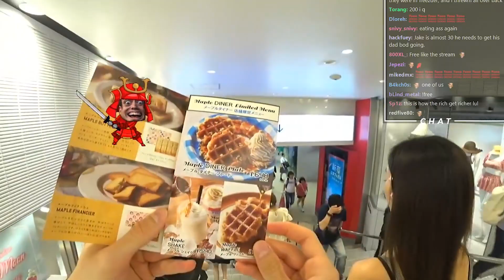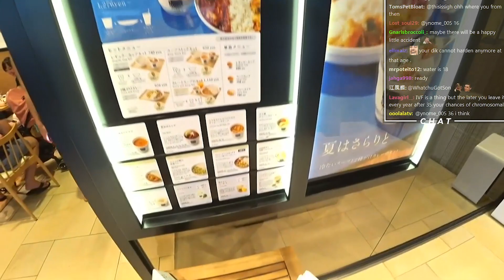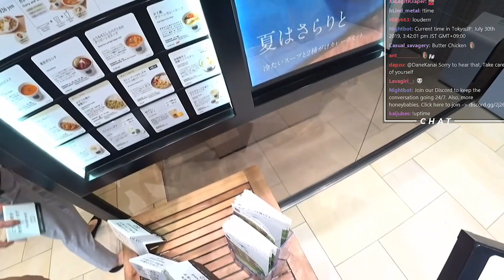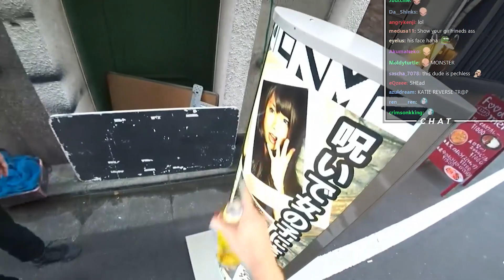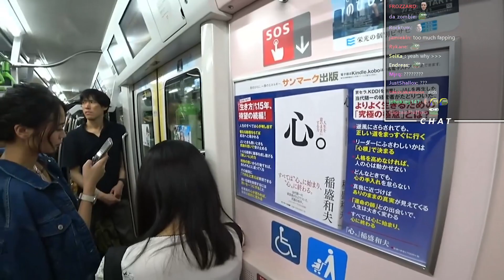FINALLY TELLING WATER - JAKENBAKELIVE IN JAPAN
Click▼